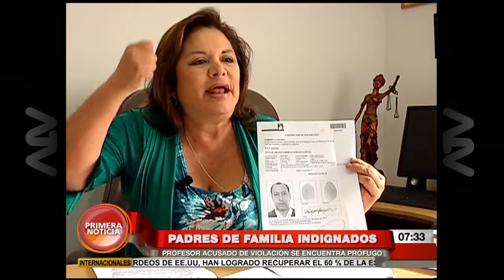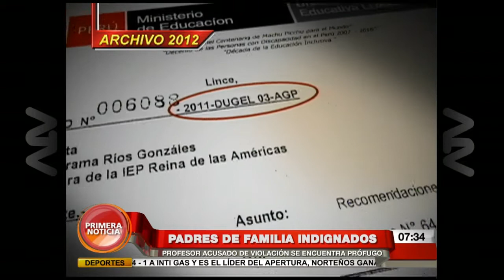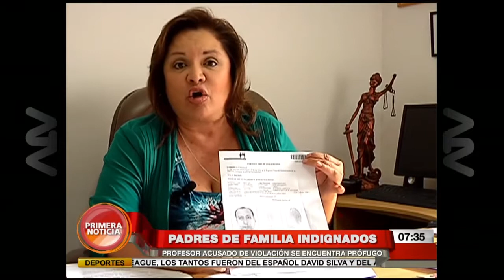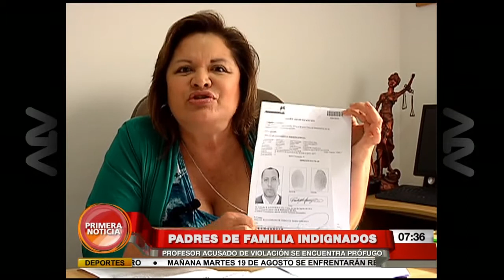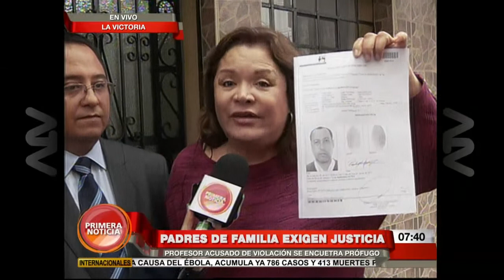Reportaje en Primera Noticia "Tocamientos Indebidos" (18 Ago 2014)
Padres de Familia indignados porque el profesor que abusó de sus menores hace 3 años sigue libre a pesar de tener orden de captura.